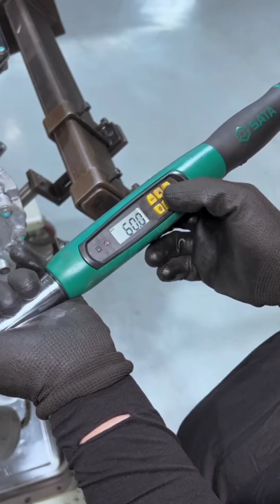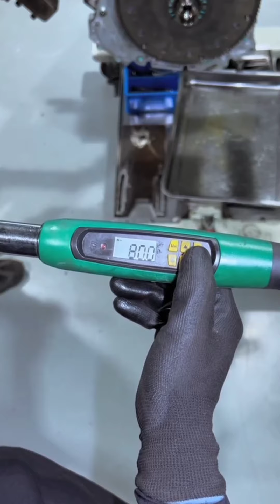Audi Q7 burns oil Assembling the engine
Audi Q7 burns oil
Assembling the engine